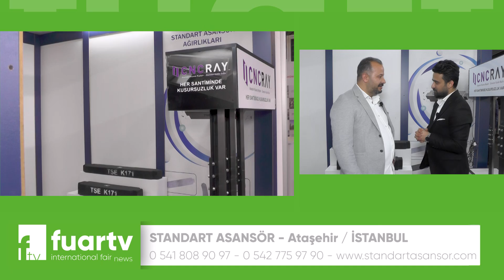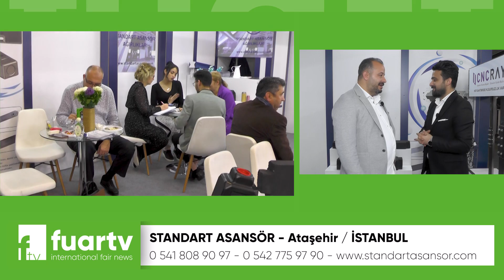TÜYAP ASANSÖR FUARI - STANDART ASANSÖR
İstanbul ili Ataşehir İlçesinde faaliyette bulunan STANDART ASANSÖR Firma Sahibi Sn. Mehmet AYDIN, başarı ve faaliyetlerini TÜYAP ASANSÖR FUARI firma standında, Fuar TV muhabirimiz Sinan TOPÇUOĞLU' na anlattı.